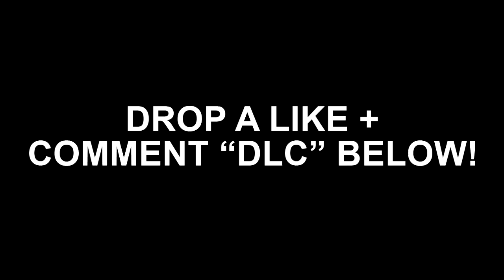this will get you free dlc weapons on bo3 (PS4/Xbox One)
Leave a "LIKE" If you enjoyed this VIDEO! HOW TO GET FREE DLC WEAPONS ON BLACK OPS 3!
► Free COD Points AND Gift Cards HERE!
▶ How I RECORD my Videos! (ElgatoGaming)

- Remember to DROP A LIKE if you enjoyed and SUBSCRIBE for more Black Ops 3 Supply Drop Openings, New DLC Weapon Gameplay, Free DLC Weapon Bribe videos and tutorials on HOW TO GET FREE DLC WEAPONS!

In this video I open a triple played supply drop for a subscriber. I get 3 free dlc weapons in this insane supply drop opening! This is hands down the best way to get free dlc weapons on black ops 3 if you don't want to spend any money!

(Amazing Non-Copyrighted Music!)